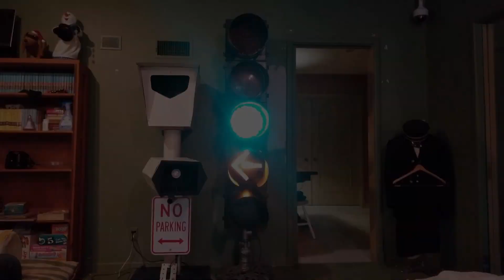BNSF Tier 4 w/ Great K5HL Chased To Merrill, IA